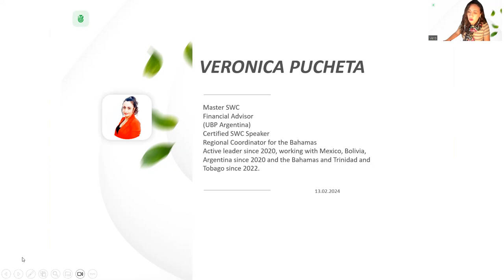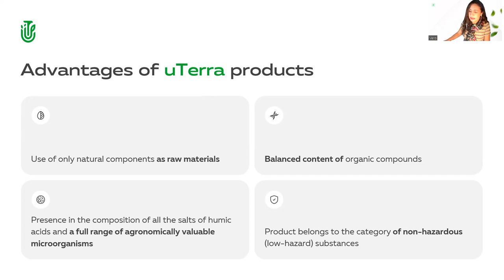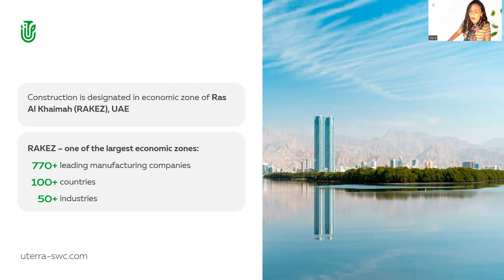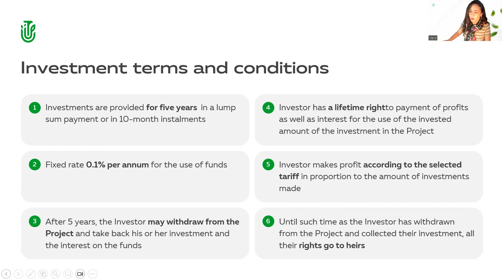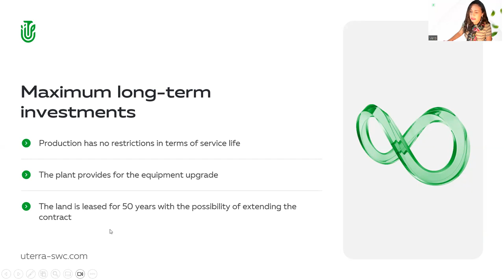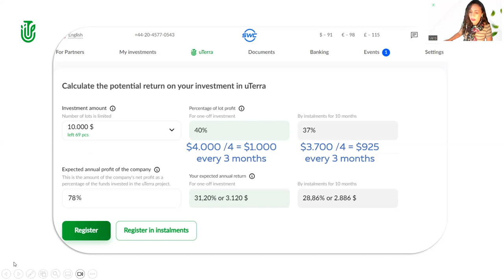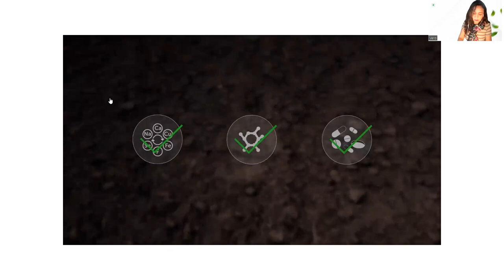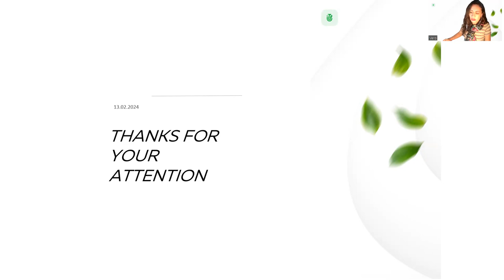20.02.2024, 10:00 AM Bahamas Veronica Pucheta, „uTerra”